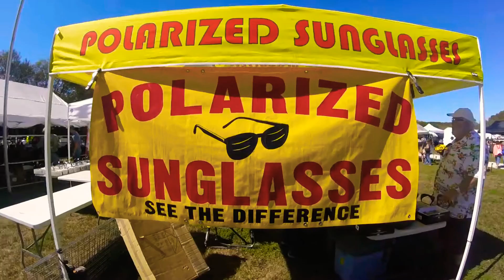Afternoon with GoPro Hero session 1080p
What’s up guys what’s going on I was thinking about you I love you guys so much for support Beautiful day outside Great day for vlog you are very hot 🥵 day I will talk to guys later next vlog thank you for watching for next time